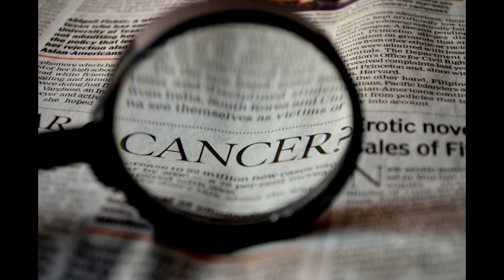SİGARANIN ZARARLARI HAKKINDA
Sigaranın sağlımız için zararlararı. İzledikten sonra bırakmanız dileği ile... İyi seyirler :))